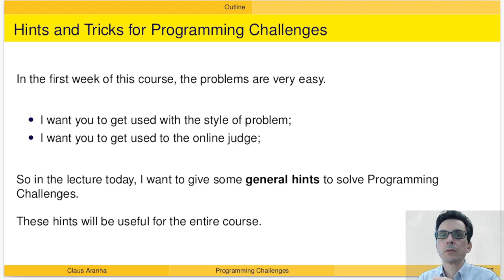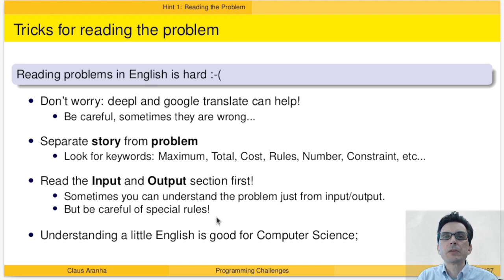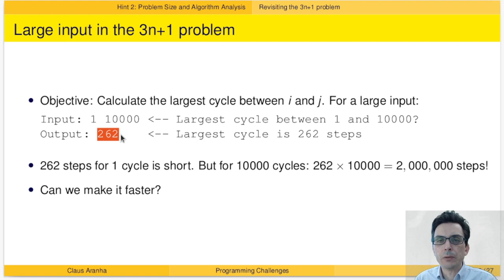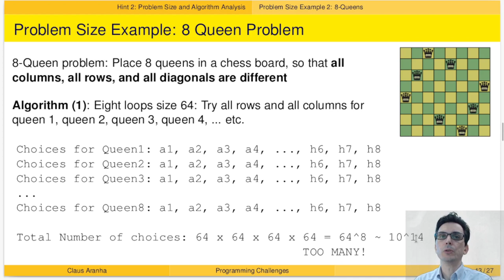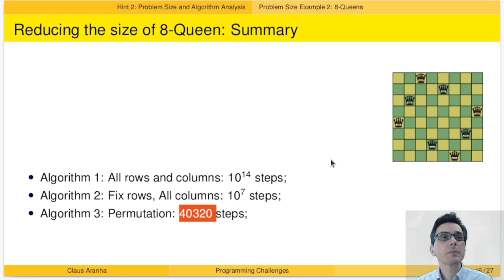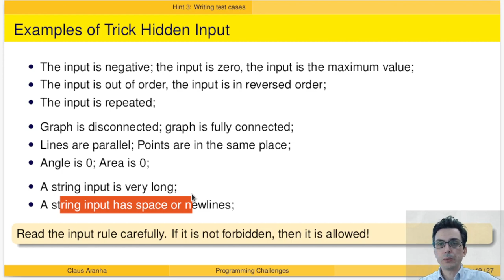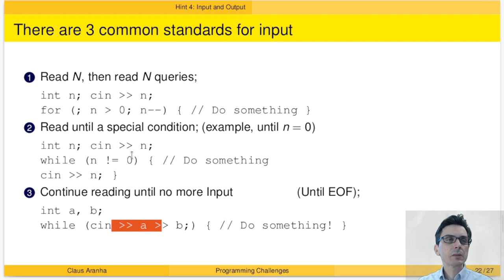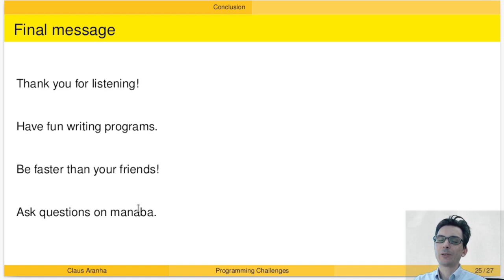GB20602 01回00部「プロチャレ用ヒント」プログラミングチャレンジ